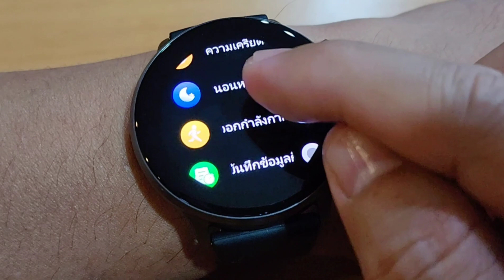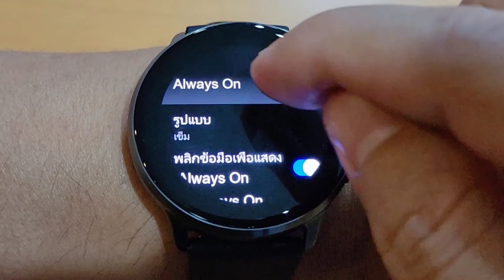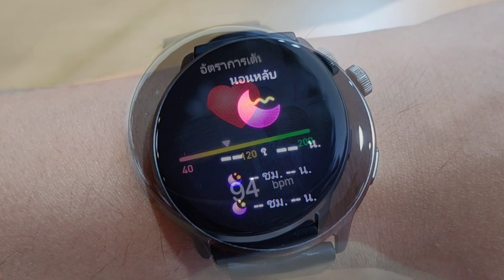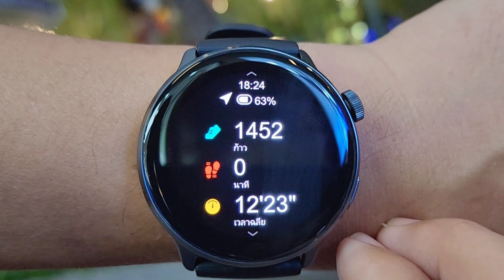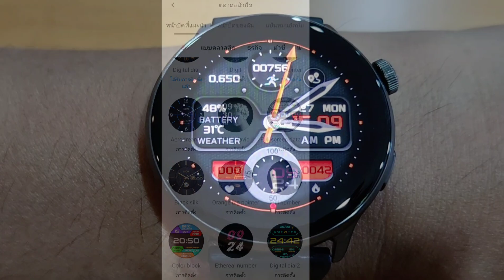Mibro WatchLite2 ดีไซน์เรียบหรู วัสดุโลหะ ฟังชั่นครบ แบตทนมาก โทรออก รับสายได้ ของดีราคาเบา มีประกัน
🎯✅️พิกัดShopee✅️🎯

Mibro Watch Lite2 ดีไซน์หรู วัสดุโลหะ ฟังชั่นครบ โทรออก รับสายได้ ราคาเบาๆ